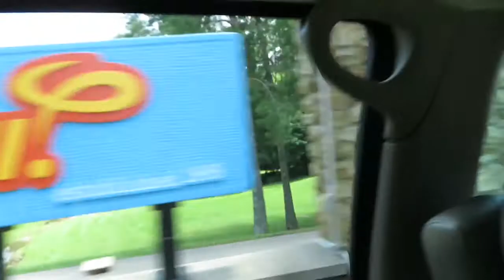bff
tribute to my best friends. our friendship is what makes me most happy.